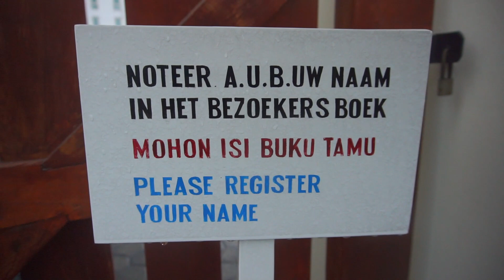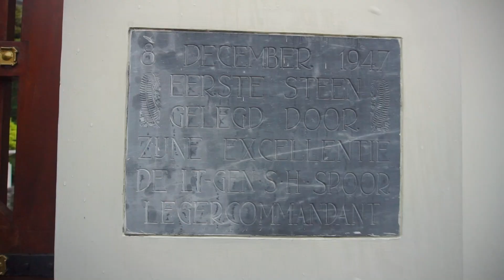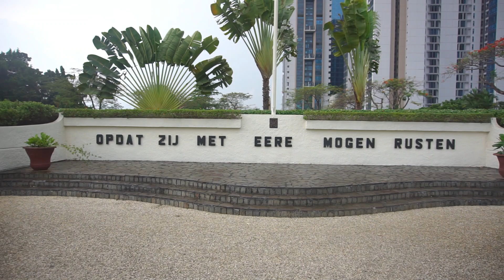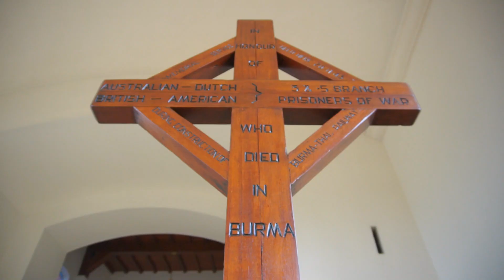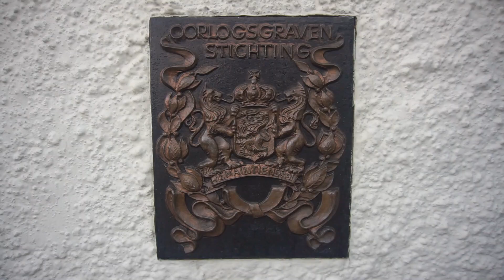Ereveld Menteng Pulo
Ini informasi aku ketika berkunjung ke Ereveld Menteng Pulo, salah satu makam kehormatan Belanda yang ada di Indonesia. Taman Makam ini sangat asri, apik dan menarik untuk dikunjungi. Banyak informasi menarik yang bisa kita pelajari dari lokasi yang sudah dibangun sejak tahun 1947 ini. Yuk, selengkapnya di urban vlog ini. Happy long weekend!

Best,
ABOICO